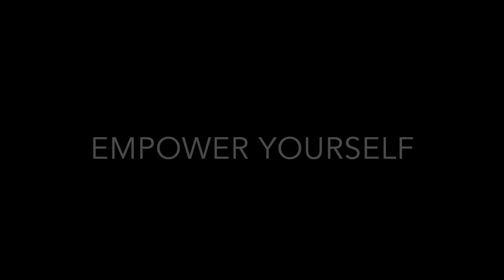Book Nalie to Speak at your next event | Inspirational Speaker | Breast Cancer Survivor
Get inspired!  Aspire for more! Overcome obstacles! Refine your perspective! Empower yourself! Win your battle! Take action! Be the best YOU.

Book Nalie Agustin as your Inspirational Speaker for your next event

Diagnosed with breast cancer at only 24 years old, Nalie Agustin created an upbeat, informative yet entertaining blog about her battle against breast cancer Through public speaking, writing and video blogging, she continues to empower young women with and without breast cancer to be more self-aware and self-accepting. With her quirky personality and love for life, Nalie’s mission is to inspire others to live their dreams and take advantage of each day.